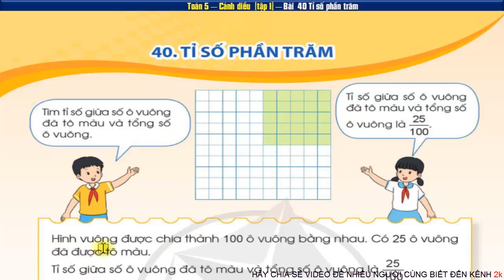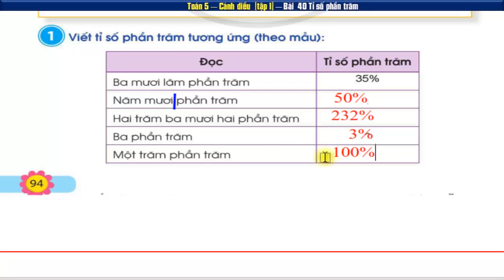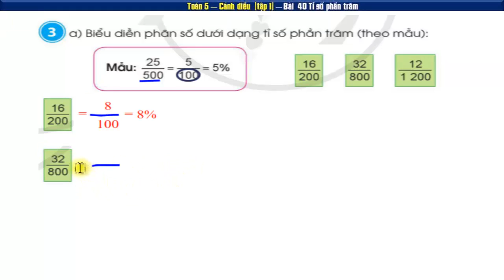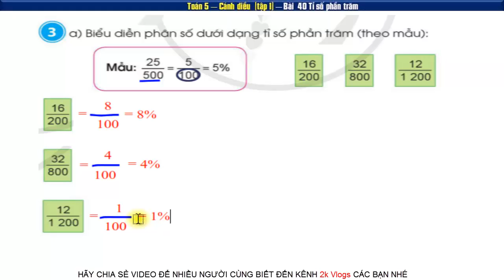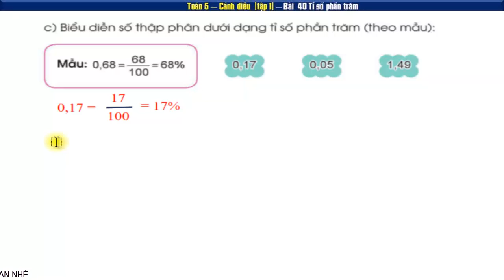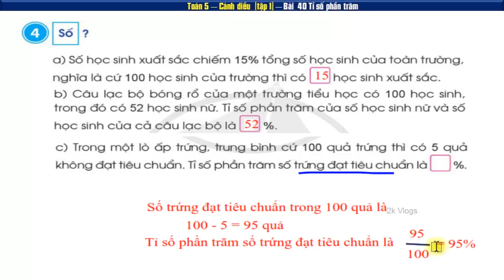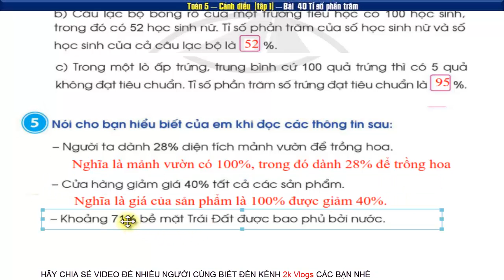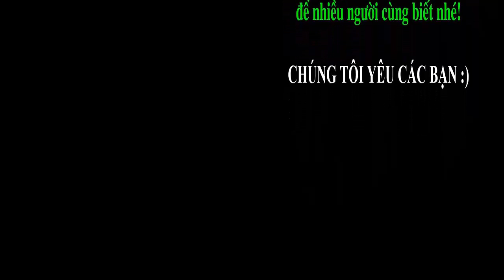Toán lớp 5 sách cánh diều Bài 40 tỉ số phần trăm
Toán 5 sách cánh diều | Bài 40 tỉ số phần trăm | trang 97+98+99
👇 Xem nhiều hơn các video của 2k Vlogs 🌴